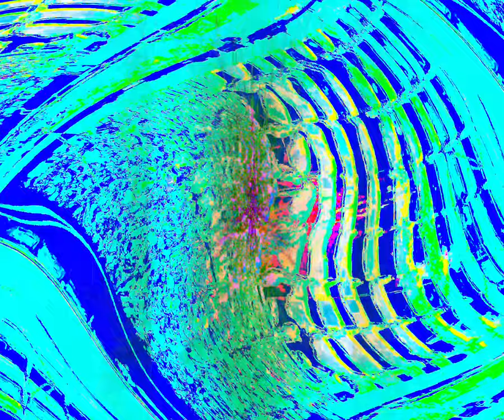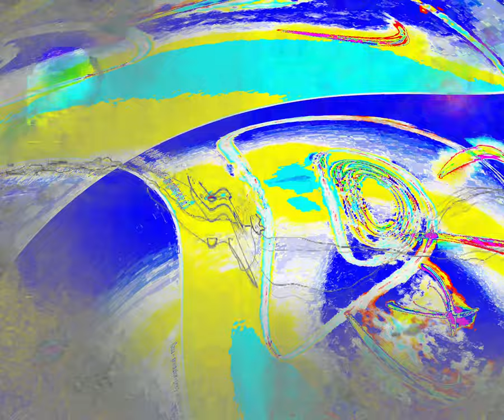[EPILEPSY WARNING] Movie 24 03 20 12h47m48s